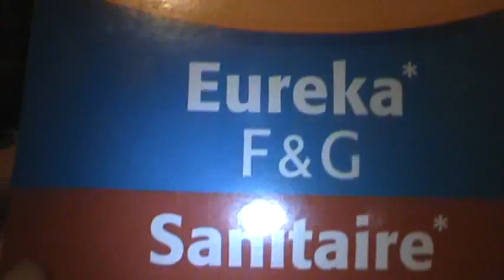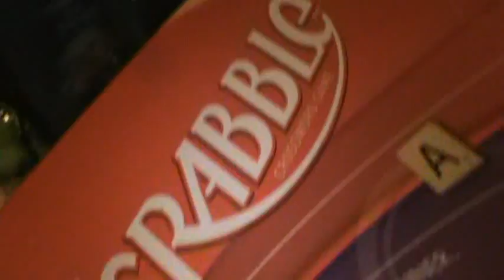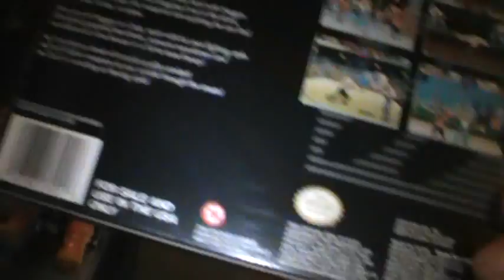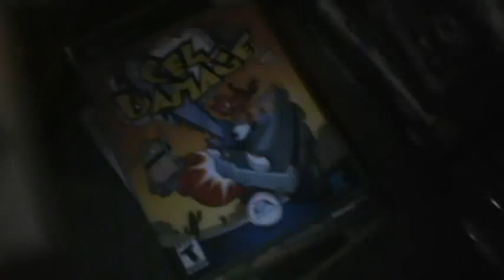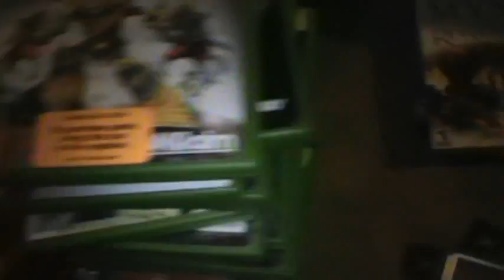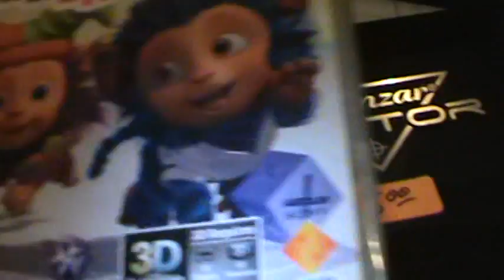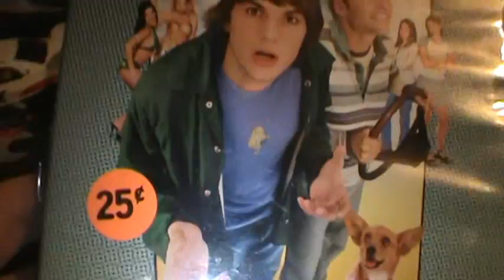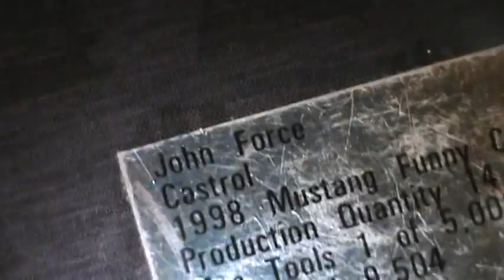Most Epic Garage Sale Find Ever!! 10 Karat Gold Graduation Rings and Sealed Video Games!!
Garage Sale Haul Video. My biggest Video game haul yet Plus my 10 karat gold rings.Back To The Future, Xbox, Super Nintendo,Gameboy and much more. Garage Sale Game Hunting with John Picker!! Alpena Michigan!!